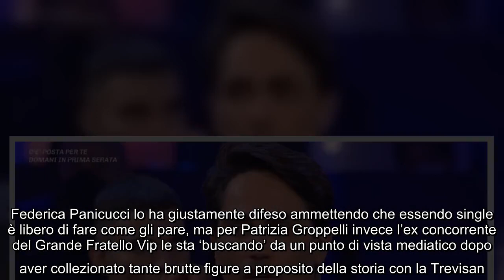Grande Fratello Vip, stoccata ironica di Biagio D'Anelli: è polemica contro Miriana Trevisan Biagio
Grande Fratello Vip, stoccata ironica di Biagio D'Anelli: è polemica contro Miriana Trevisan Biagio D'Anelli e Miriana Trevisan non sono andati avanti